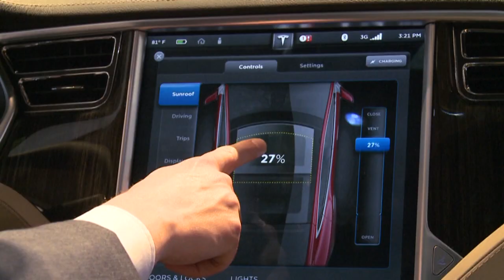Tesla бьёт рекорды прибыли и продаж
Tesla отчиталась за третий квартал: рекордные прибыли и продажи, несмотря на кризис с поставками микросхем